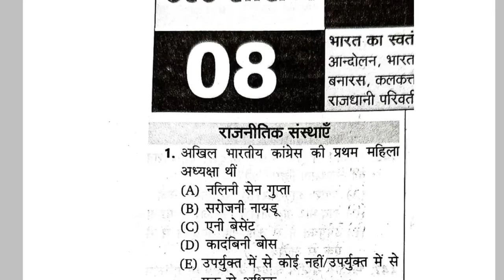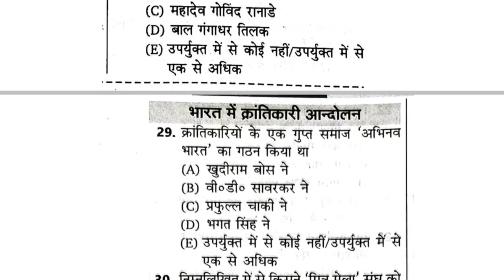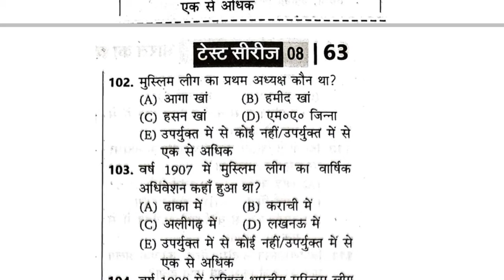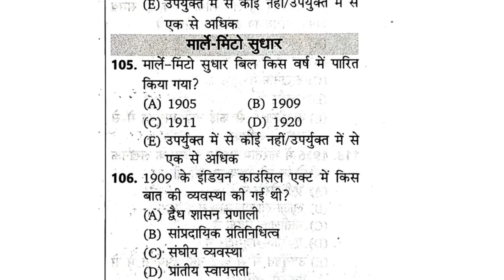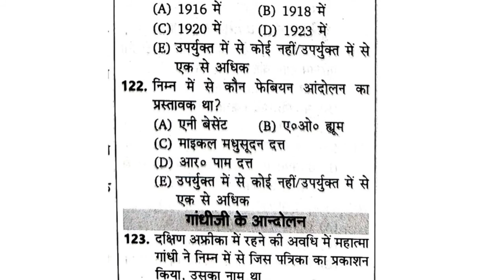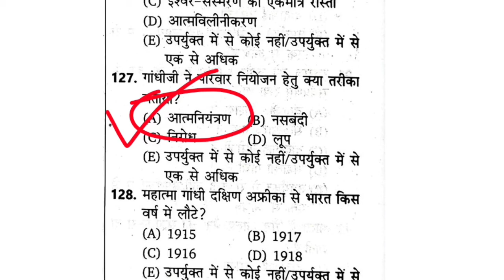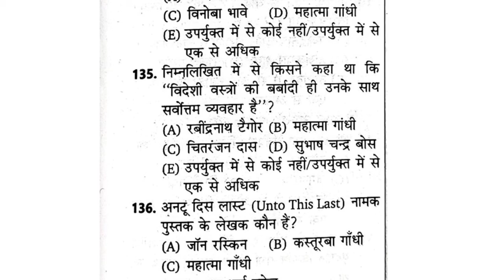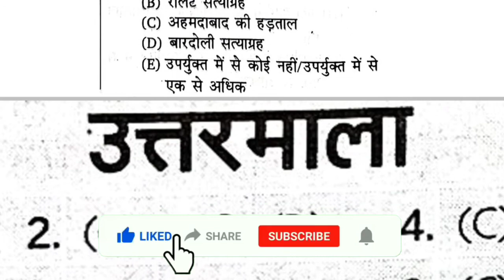BPSC 67th Test Series | Practice Set- 08 | Marksman BPSC 67th Practice Set | BPSC 67th Pre Exam